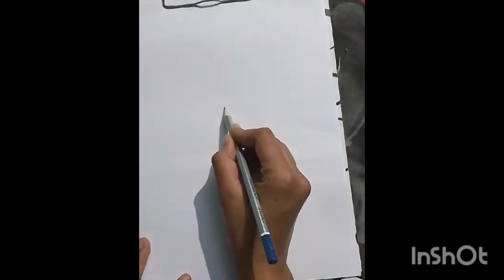Mahadev drawing with nandi ❤️🙏